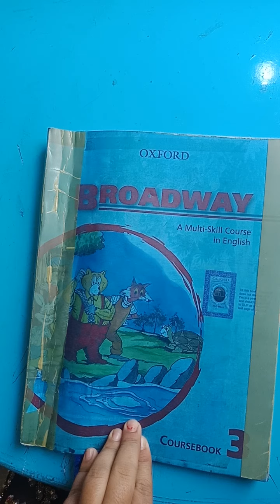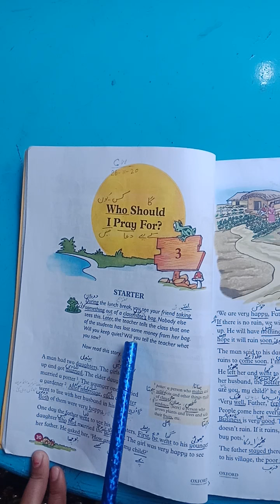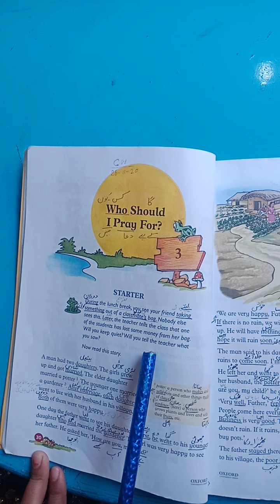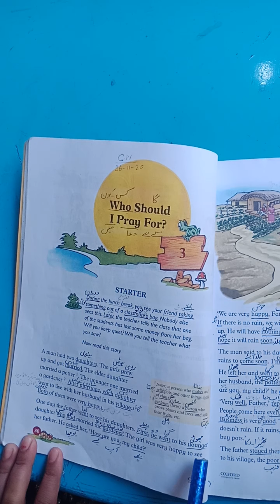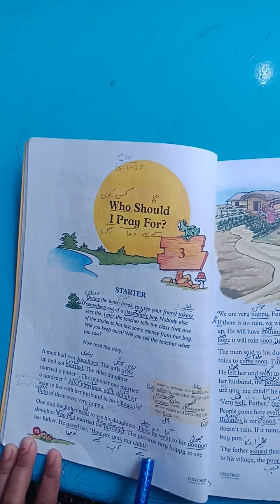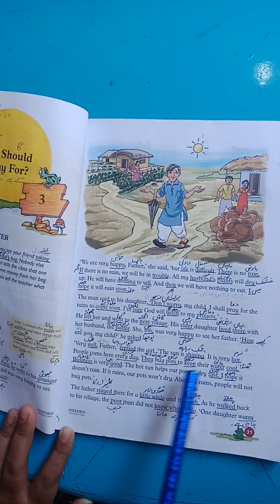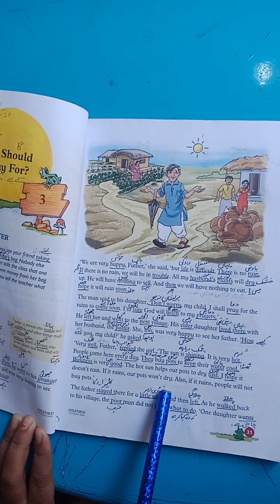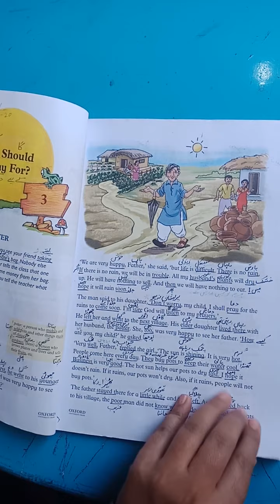Class 3 || English || Lecture no.1